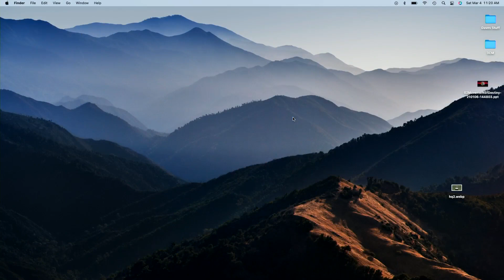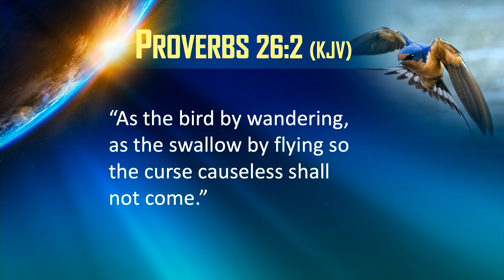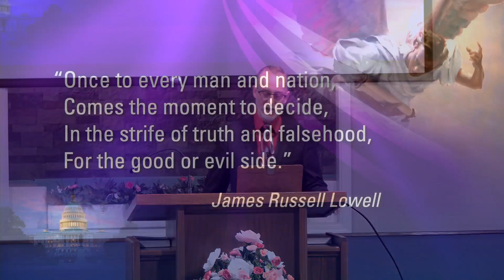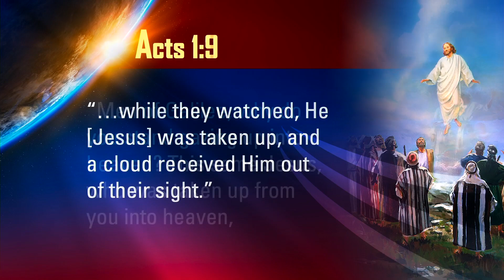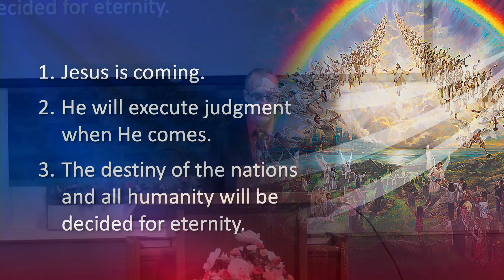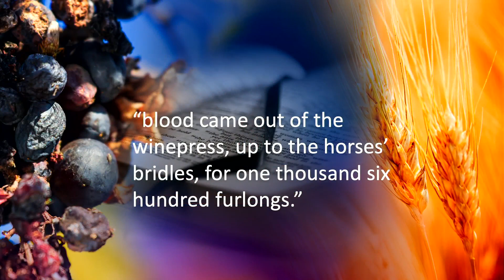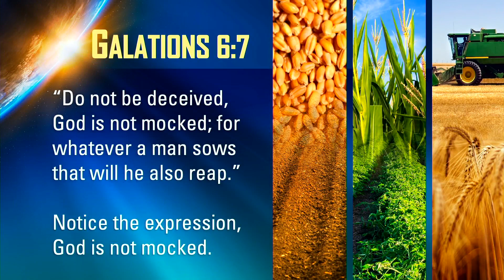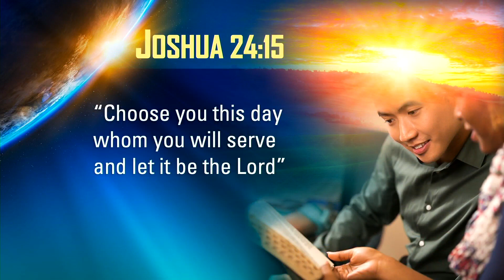A Moment Of Destiny Dave Upham 2023 03 04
Judgement is coming soon. What kind of seeds are you sowing?